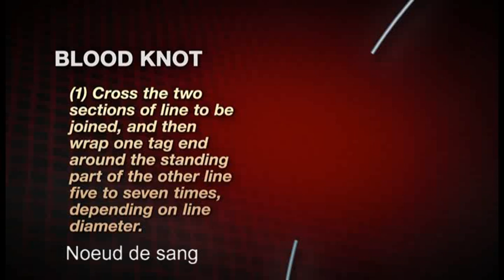➤ Nouer 2 fils de pêche (Nœud de sang)